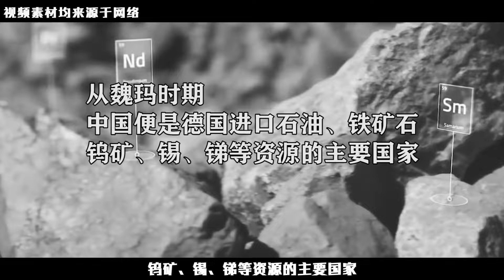二戰德國向中國出售40萬套裝備,希特勒承諾:不要錢,只要三件東西